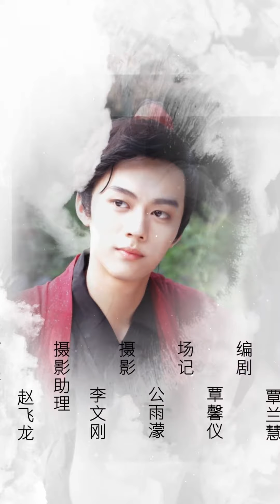九皇子为保护王爷，与太子当面对峙 | 风月不知秋Moon Over You（朱浪/罗殿夏/李泽乾）| 优优青春剧场YoYo Fun Station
剧名▶风月不知秋Moon Over You
集数▶6集
演员▶朱浪/罗殿夏/李泽乾
简介▶南朝盛世，太子和大皇子两党争权，在异姓王爷萧凛舟的筹谋下太子一党日益强大，萧凛舟功高震主引太子猜忌，太子派名声极差的九皇子秦澈入住萧王府“骚扰”正直的“白月光”萧凛舟，而在秦澈与萧凛舟的朝夕相处中，逐渐把其当成知己，二人的传奇故事成为风云际会的朝堂中的一抹亮色